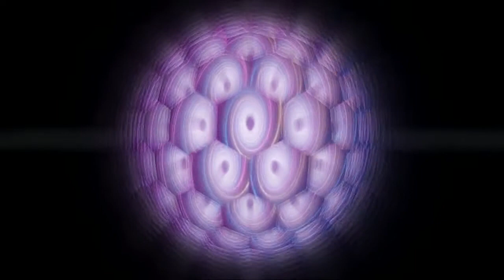one hour dark space ambient Nebula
Nebula, one hour dark space ambient sci fi  drone music